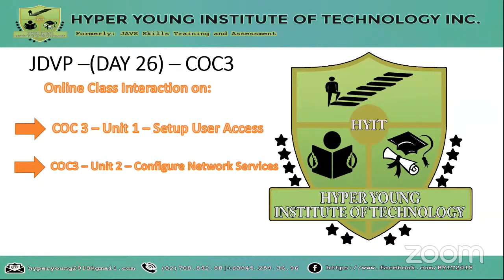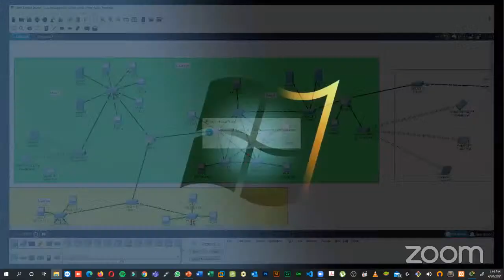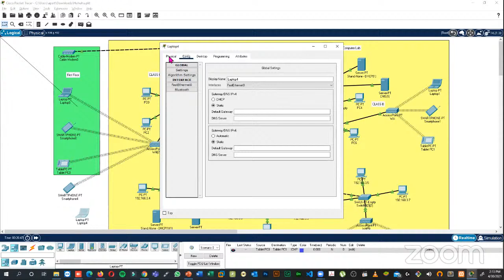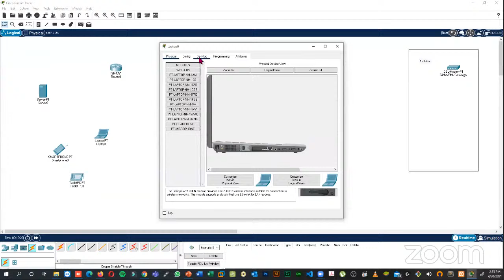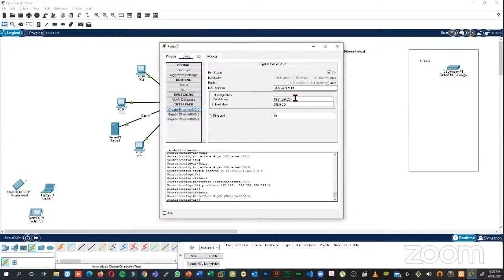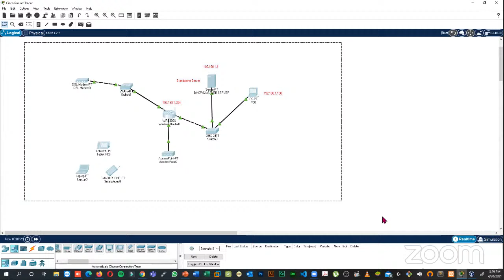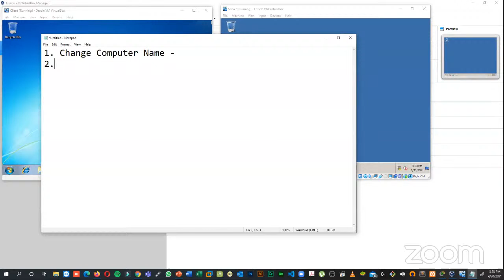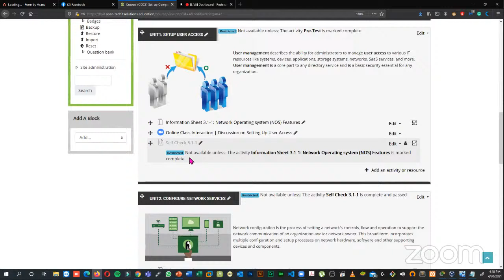JDVP Online Class Interaction -(JFMS) Day 26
Online Class Interaction Continuation on:
COC3 - Setup Computer Servers
Unit 1: Setup user Access
Unit 2: Set Network Configuration